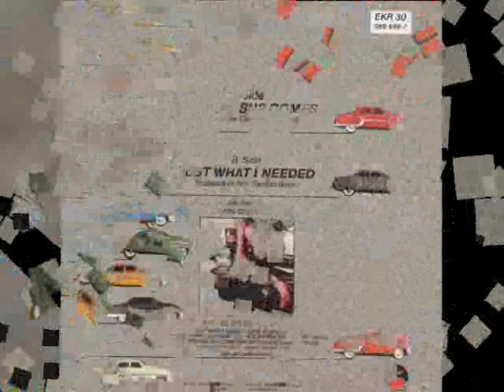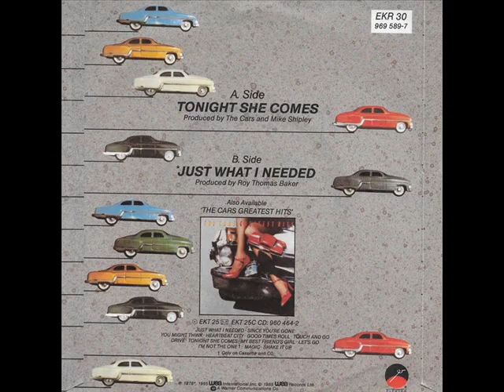The Cars - Tonight She Comes 1985 + You Are the Girl 1987